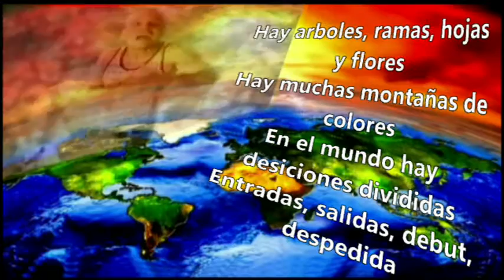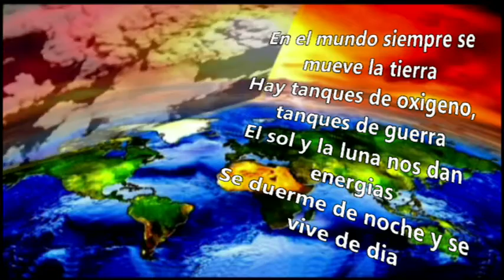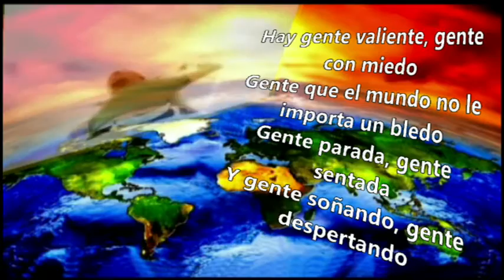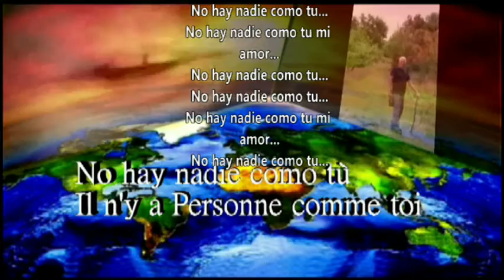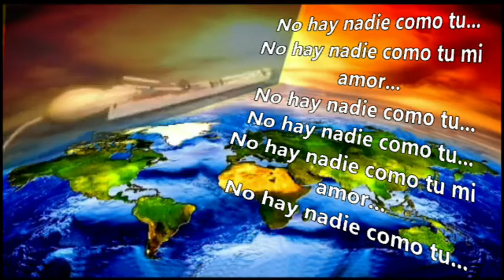No Hay Nadie Como Tú - Calle 13 Café Tacuba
No Hay Nadie Como Tú - Il n'y a personne comme toi